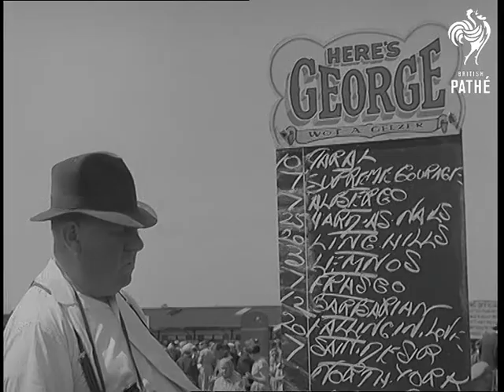Royal Ascot (1959)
Title reads: "Royal Ascot".

Ascot Race Course, Berkshire.

G/V crowds assembling around the tote at Ascot. C/U fashionable Indian ladies arriving.  Various shots of fashionably dressed women wearing hats in enclosure.

Horses parading in paddock. Panning shot "Agreement", Queen's horse, parading round. L/S Queen Mother, Queen Elizabeth II and Princess Margaret in paddock. Panning shot "Sandiacre" parading round.  Jockeys entering the paddock.  L/S Queen shaking hands with jockey W.H. Carr. L/S jockey mounting.  Panning shot Queen and Queen Mother walking from the paddock.

C/U bookmaker.  Punter looking at board.  Another punter looking at selections.  Girls round bookie stand.  C/U woman looking happy.  C/U woman looking through glasses.  G/V horses coming down straight soon after the start.  C/U eccentric tipster Prince Monolulu looking through glasses. Various shots race for Ascot Stakes.  Horses running include: "El Hasa", "British Commando", "Sandiacre", "York Fair", "Ocho Rios" and "Rugosa".  Panning shot horses approaching winning post, the first three very close together. "Rugosa" extends his lead slightly and passes the post to win, with "York Fair" 2nd and "Ocho Rios" 3rd. Top shot winner being led in.  C/U winner "Rugosa" being led in, jockey E.P.H. Smith dismounts.

Note: Royal Ascot 1959 programme on file.
 FILM ID:1587.05